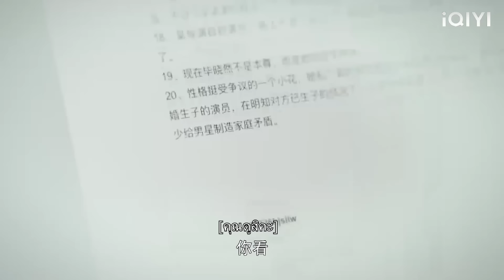ซินเดอเรลล่าอิจฉา CEO โยนเธอลงบนเตียงแล้วจูบขอโทษ!